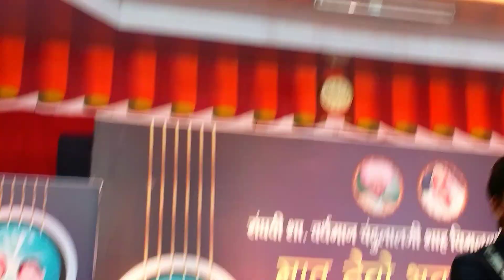Matru vandana nipani singer pritam oswal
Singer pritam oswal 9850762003